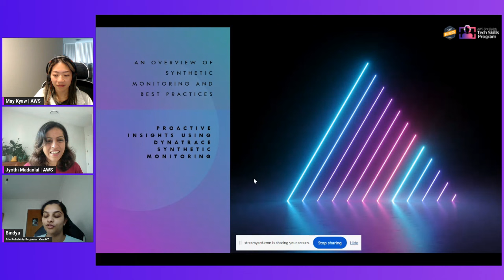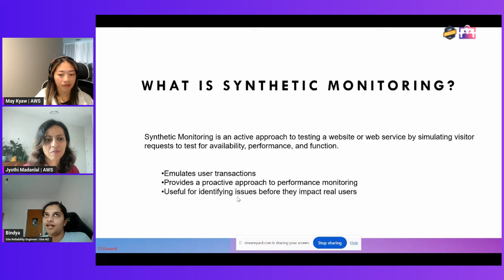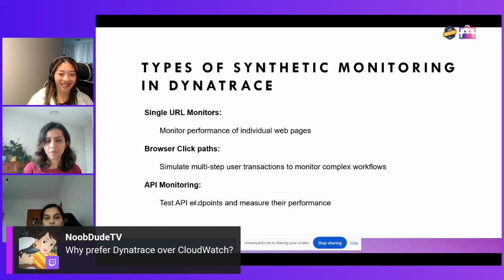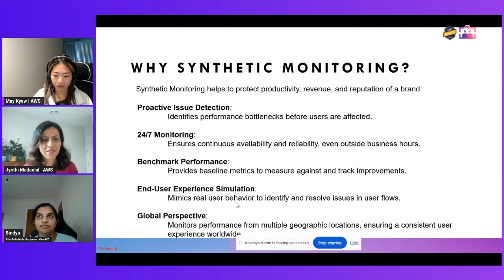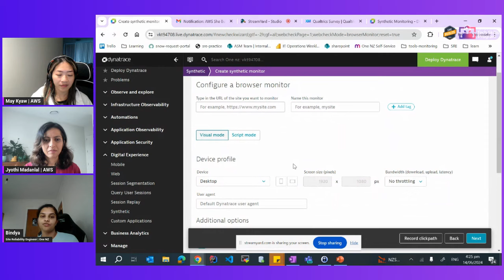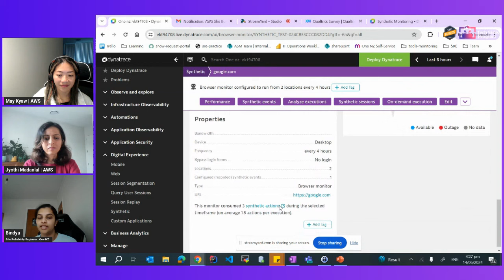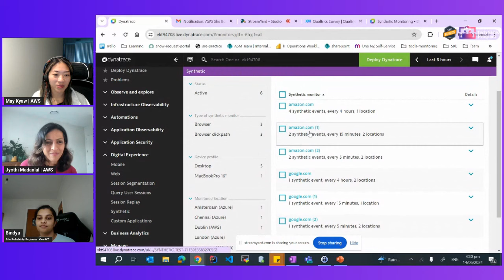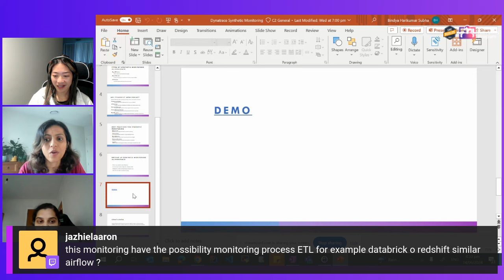AWS She Builds Tech Skills - Synthetic Monitoring with Dynatrace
In this session, Bindya Harikumar who is a Site Reliability Engineer at One NZ talks about observability with Dynatrace on AWS.